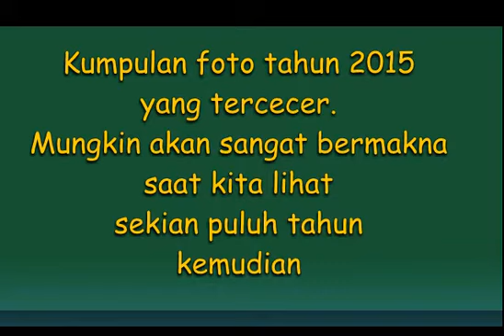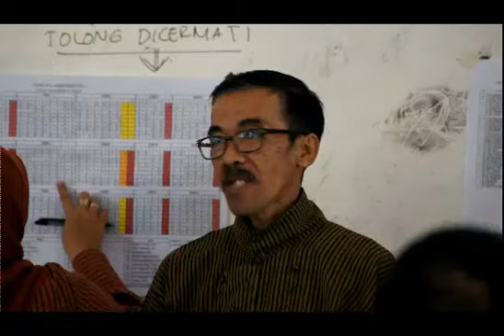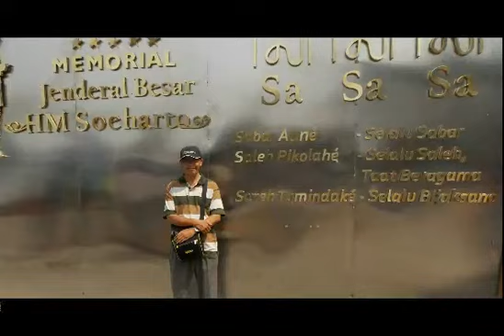Kumpulan Foto yang Terserak Tahun 2015